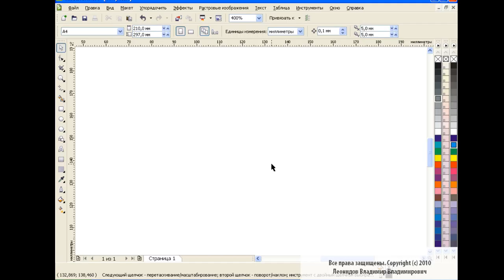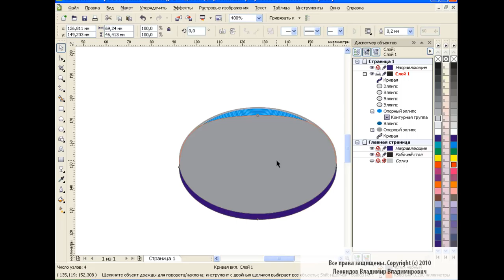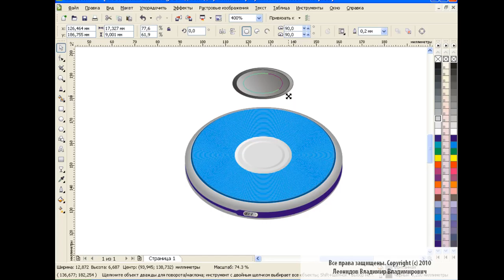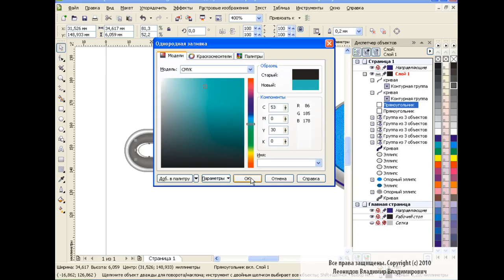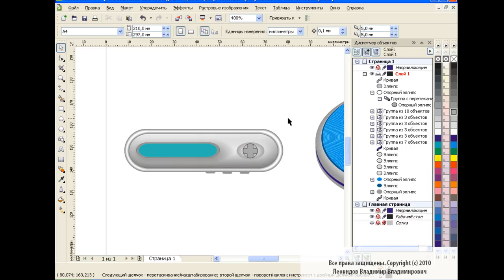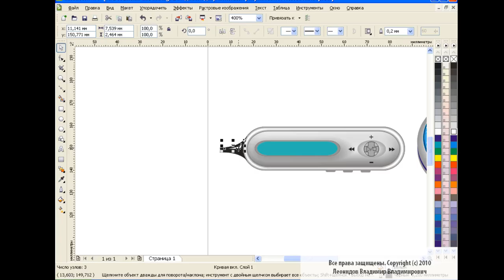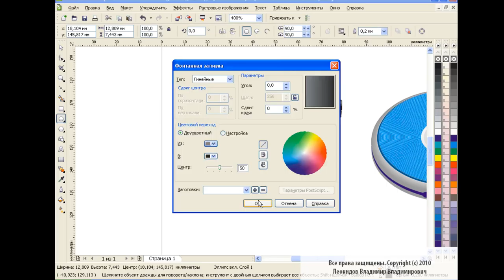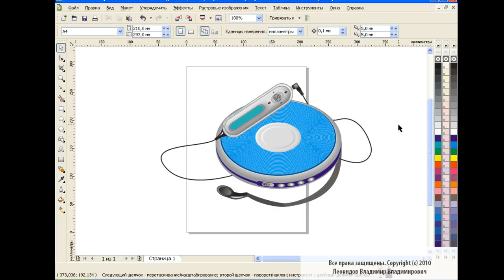How to draw a player in Corel Draw